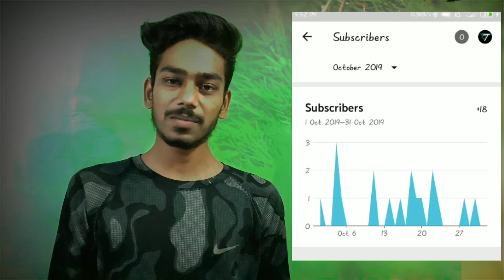Top 5 Facts About Our life style & Business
I know this video is too long, but the thing that I am telling is for our life style and business which must for us.
So please watch till the end I hope that you will learn something new 🙂

Google ads.